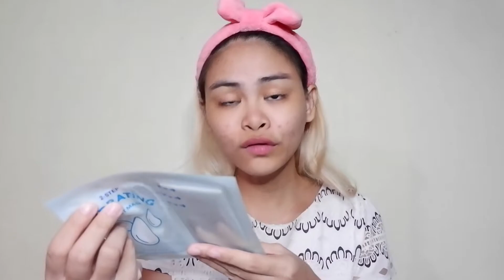NEW! Limited-Edition 2-Step Hydrating Sheet Mask Ft. Mary Kay (Part 2) | Rose Gamelo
Hey there. it's Rose! I am a 21 year old Filipina YouTuber :) In today’s video, I'm going to share my own experience about 2-step hydrating sheet mask of Mary Kay.

FAQs:
Age: 21
Camera: FUJIFILM XA3
Editing Software: Wondershare Filmora
Thumbnail Editing: Canva

💛 Get exclusive discounts in availing any Mary Kay products, just HMU!

if you're still reading this, i love youuu!!!